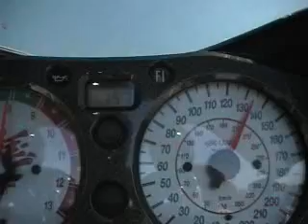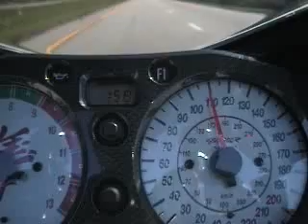Cars and Bikes vor 2000 - Suzuki Hayabusa at 320KmH